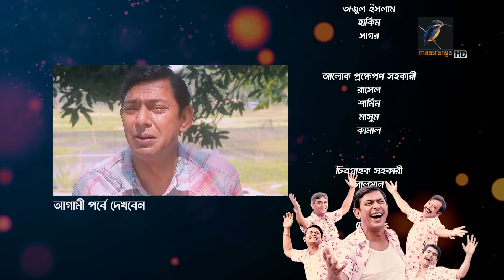Pita Bonam Putro Gong | Ep 213 | Chanchal Chowdhury, Nadia,A Kh M Hasan,Pran| New Bangla Natok 2023